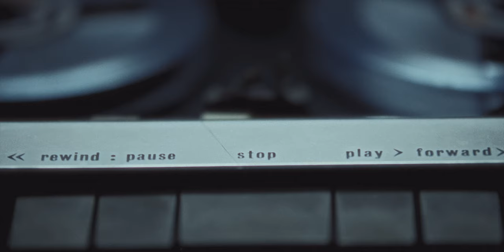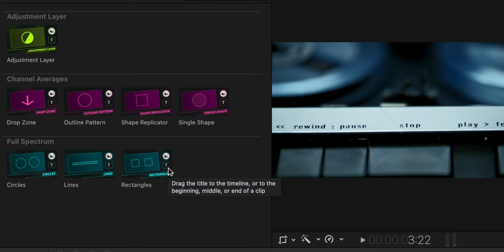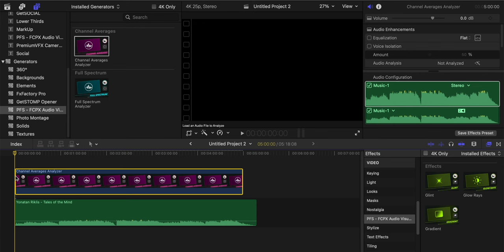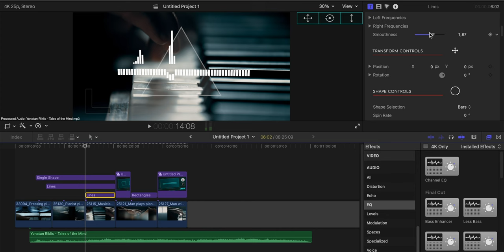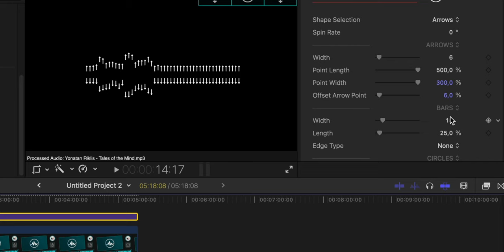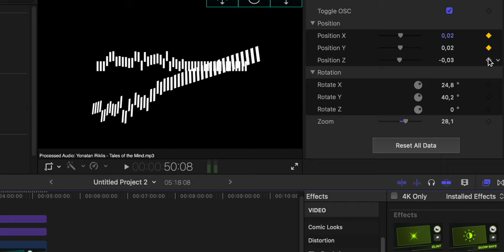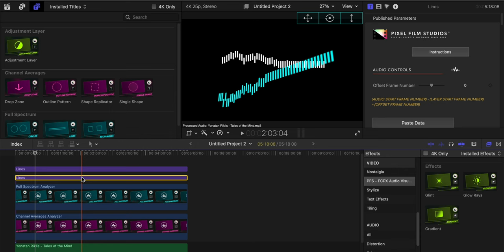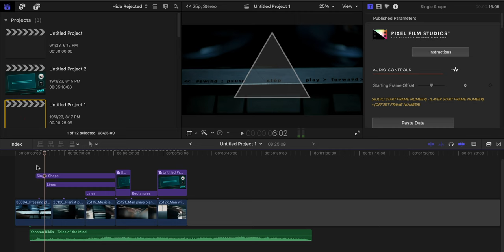How to Create a Music Visualizer in Final Cut Pro (Visualize Audio)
Welcome to my Final Cut Pro tutorial on creating an awesome audio visualizer! In this video, I'm going to show you step-by-step how to make your own stunning visualizations that are synced up perfectly with your music.

Music on this episode From ▶ ARTLIST (Get 2 extra months free)

Visualizers are a great way to add an extra dimension to your videos and make them stand out. They work by analyzing the audio waveform of your music and creating a dynamic animation that responds to the beats and rhythms.

MUSIC VISUALIZER

I'll start by showing you how to create a basic music visualizer using Audio Visualizer 2 plugin from Pixel Film Studios, and then we'll dive into some more advanced techniques that will take your visualizations to the next level.

Whether you're a beginner or an experienced video editor, this tutorial is designed to be easy to follow and fun to watch. So grab your headphones, fire up your favorite music, and let's get started!

AUDIO VISUALIZER

By the end of this tutorial, you'll have the skills and knowledge you need to create your own custom audio visualizers in Final Cut Pro.

Video Contents:

0:00 - Intro
1:17 - Part 1: Interface
2:02 - Part 2: How to Create the Audio Visualization/Soundwave
6:43 - Part 3: Advanced Techniques
10:33 - Finale